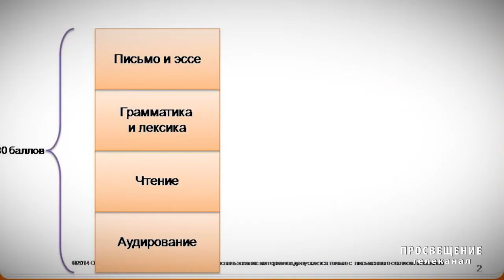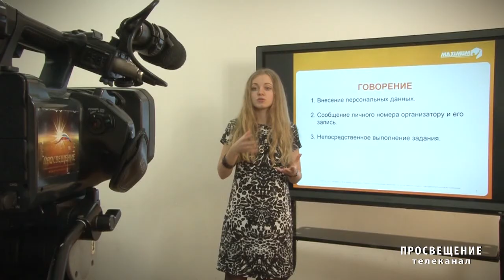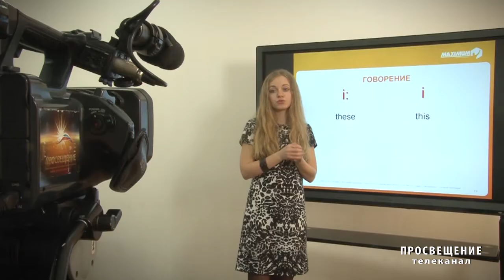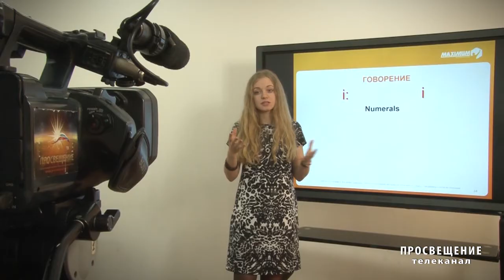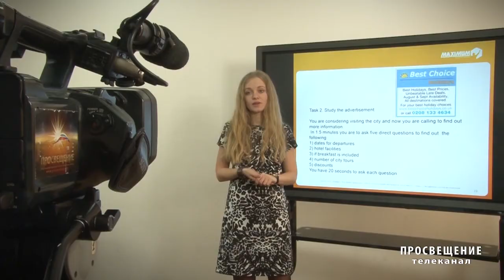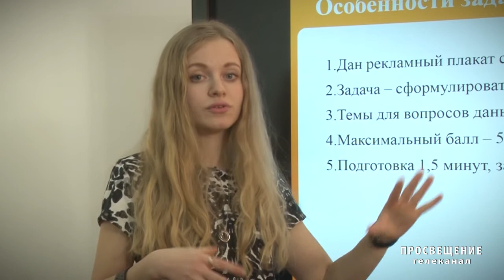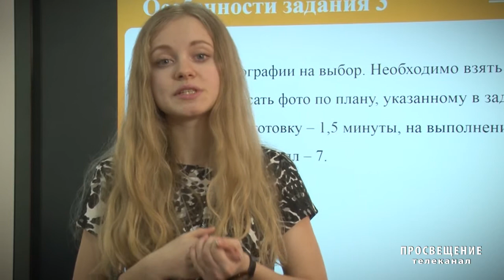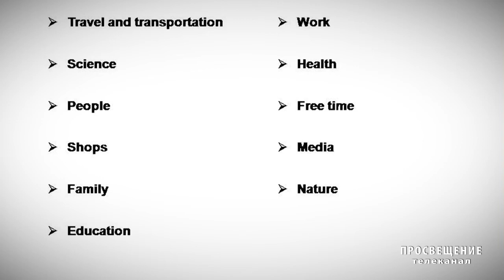ЕГЭ по Английскому языку 2015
Всем сдающим ЕГЭ в 2015 году!

Национальный Образовательный Телевизионный канал "ПРОСВЕЩЕНИЕ" совместно с компанией "MAXIMUM" проходит познавательные экспресс-уроки от ведущих специалистов курсов подготовки к ЕГЭ и ОГЭ на тему: «Стратегия успеха на ЕГЭ-2015».

Мини-уроки пройдут по основным предметам единого экзамена: математике, русскому языку, обществознанию, истории и английскому.

Учеников 11 класса ждет:

· Самая актуальная информация об изменениях в ЕГЭ-2015
· Разбор реальных заданий ЕГЭ, которые встретятся на экзамене
· Нестандартные методы решения заданий и полезные советы от экспертов.

Компания MAXIMUM является лидером по подготовке к ЕГЭ в России и знает все тонкости этого непростого экзамена!

Начните готовиться к ЕГЭ со 2 февраля в 20.45 вместе с преподавателями MAXIMUM на телеканале "ПРОСВЕЩЕНИЕ"!